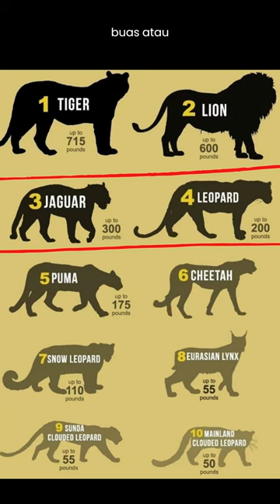SERUPA TAPI TAK SAMA Jaguar VS Leopard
Nama lain dari LEOPARD adalah macan tutul, macan dahan, yang warna hitam adalah macan kumbang atau BLACK PANTHER.
Leopard dan Jaguar adalah sama-sama golongan kucing besar buas atau genus Panthera.
LEOPARD (Panthera Pardus)
JAGUAR (Panthera Orca)
Sekilas mereka sulit dibedakan meskipun jika bersebelahan.
Inilah perbedaan singkat tentang keduanya

Semoga bermanfaat